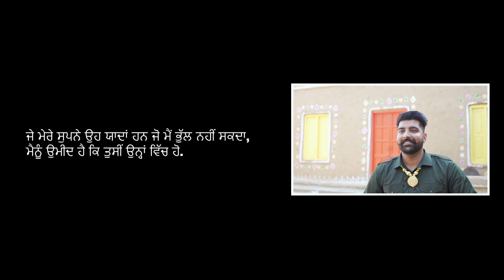RehmatPreet With Jobanpreet Pree Wedd From Tejpal Photography 9501011114